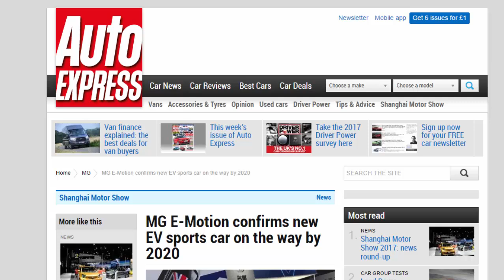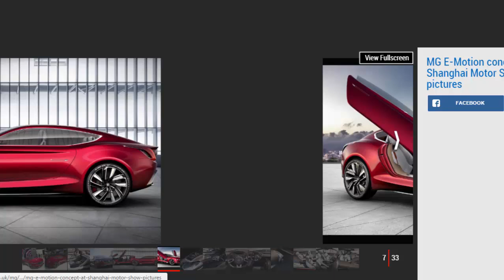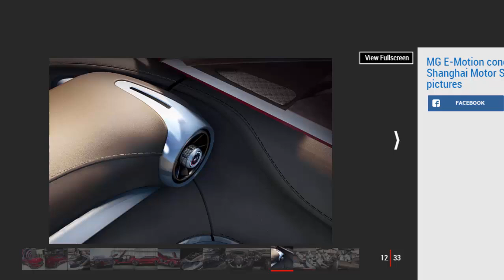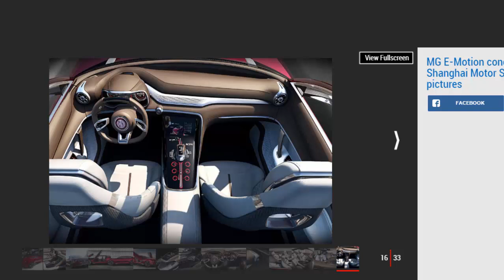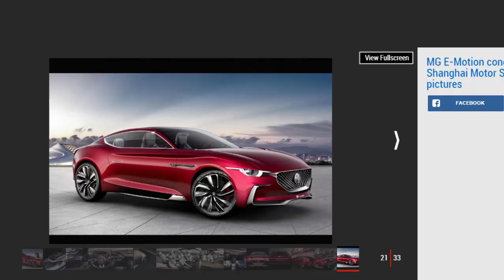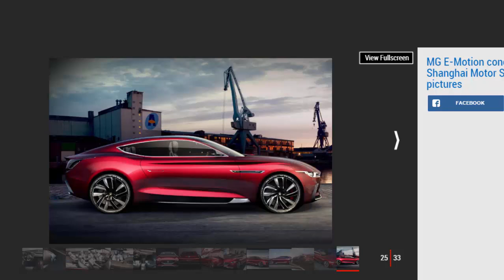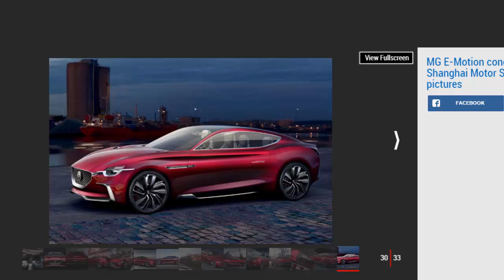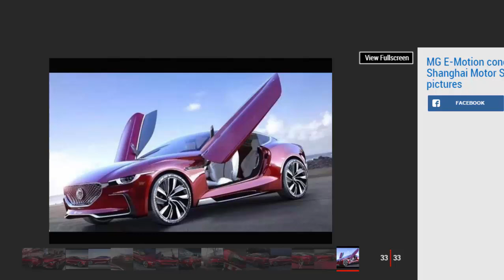Car Review - MG E-Motion Confirms New EV Sports Car On The Way By 2020 - Read Newspaper Tv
Read newspaper:
Car review - MG E-Motion confirms new EV sports car on the way by 2020
Source: autoexpress.co.uk